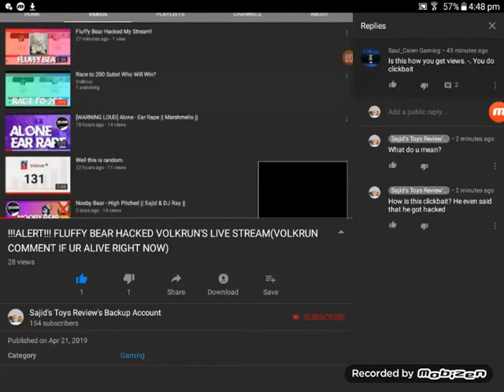WHY IS ICEFLAMES KEEP THINKING ME WRONG?